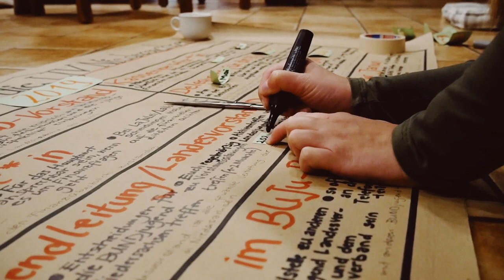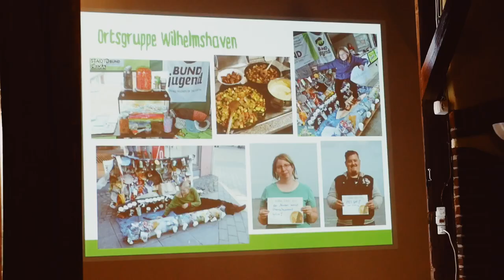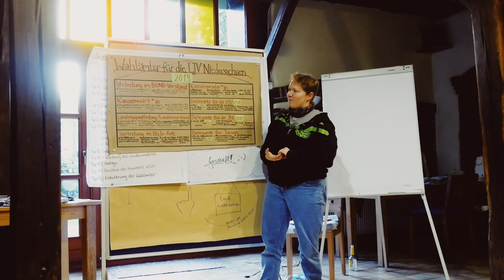Aktivenwochenende 2019 (BUNDjugend Niedersachsen)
Dieses Video ist schon etwas älter, war aber noch gar nicht auf Youtube. ;-) Im Herbst 2019 waren wir für unser alljährliches Aktivenwochenende mit Landesjugendversammlung im gemütlichen Eine-Welt-Haus in Barnstorf.

Kamera und Schnitt: Milla Semisch